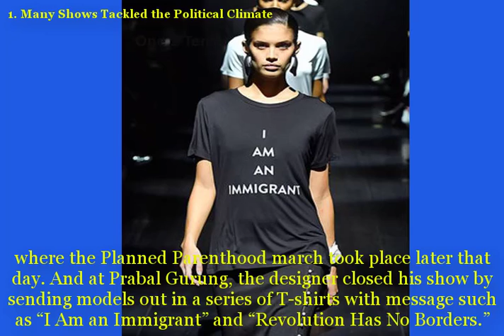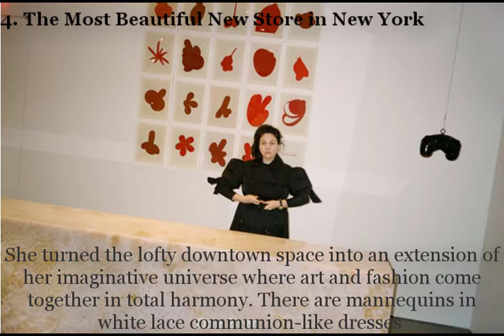New York Fashion Week 2017||usa fashionTop10 Moments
The Top 10 Moments From New York Fashion Week.
1. Many Shows Tackled the Political Climate
Who says fashion is just about the clothes? This week, several New York designers used their shows to send messages (some subtle — others much more overt) about the Trump administration and the political atmosphere in general. Public School showed red baseball caps that read "Make America New York," while the designer Adam Lippes made signs and displayed them outside his Washington Square Park home, where the Planned Parenthood march took place later that day. And at Prabal Gurung, the designer closed his show by sending models out in a series of T-shirts with message such as “I Am an Immigrant” and “Revolution Has No Borders.”
2. Raf Simons Had a Super-Strong Debut
The most anticipated show of the week was Raf Simons’s debut at Calvin Klein — and it lived up to all the expectations.  What most thought would be an exercise in minimalism turned out to be anything but.  From the show venue (designed by his friend and collaborator Sterling Ruby) to the collection, which riffed on American style — power suits, varsity sweaters and quilts — and the presence of the newly launched denim and underwear campaign, Simons made a powerful first statement for the relaunch of Calvin Klein. And if that wasn’t enough, the brand hosted an afterparty rave at its Garment District headquarters that lasted into the wee hours of the night.  Now that’s what I call a debut. Raf Simons